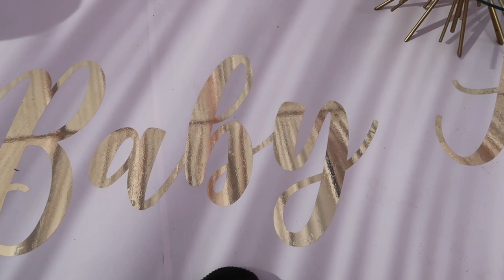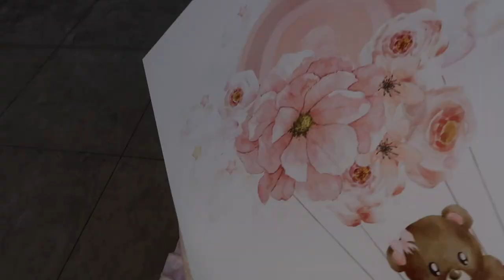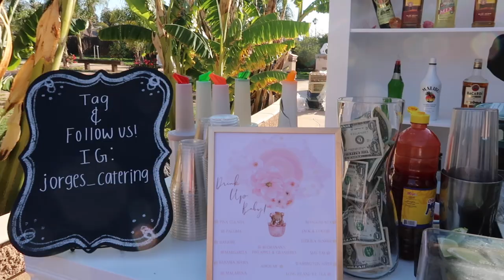OUR BABY SHOWER! VLOG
I can't believe my baby shower happened!!! such a memorable day! another day closer to meeting our baby girl!